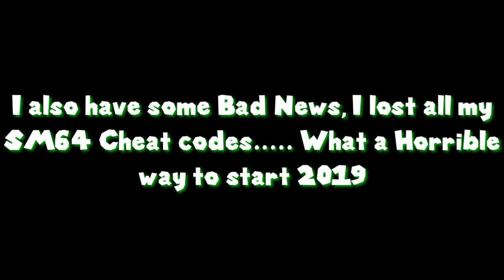SM64 (Very) Short: 2019 is Here!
I lost all my Tendo 64 cheat codes R.I.P

The deadline is today, But you can still make a Birthday special for me

Bye says the description